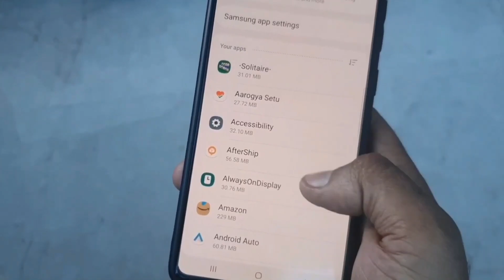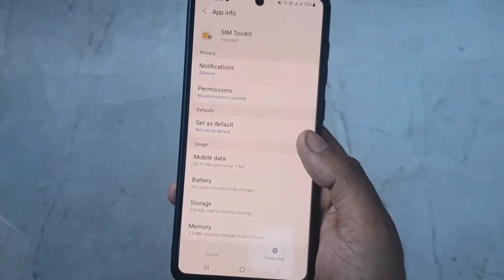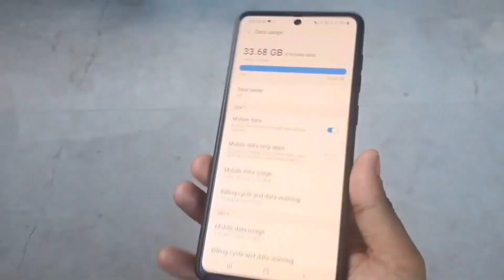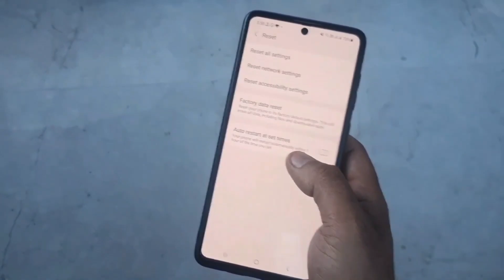Fantastic Secret Hidden Setting || improve Network Speed & signal strength 🔥🔥all network increase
Fantastic Secret Hidden Setting || improve Network Speed & signal strength 🔥🔥